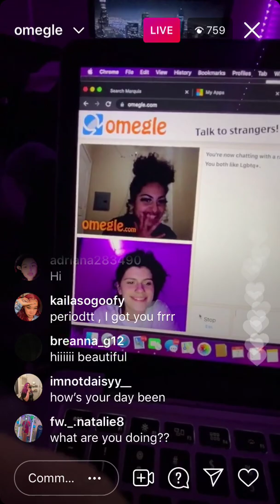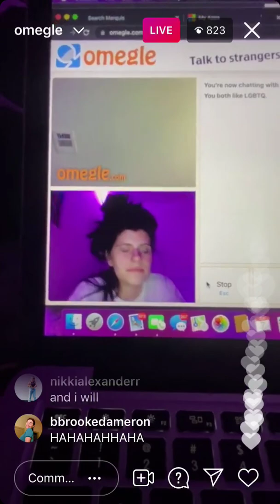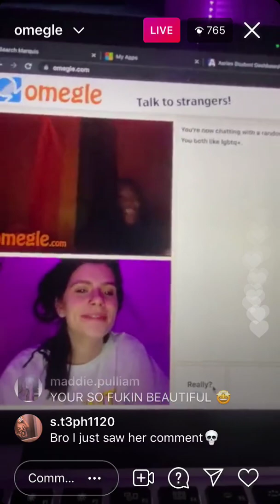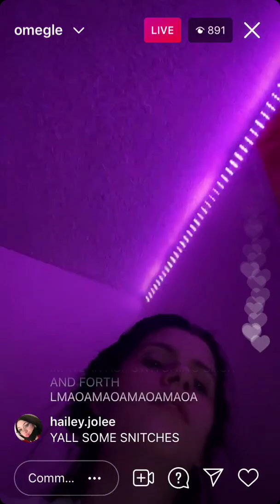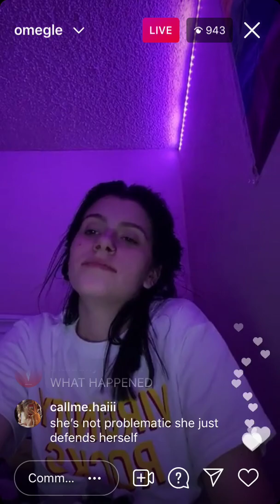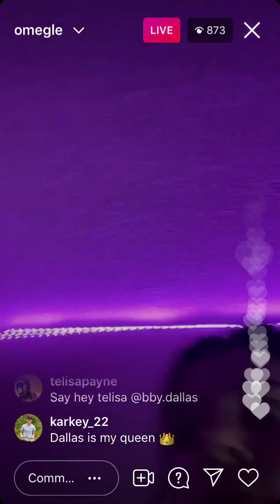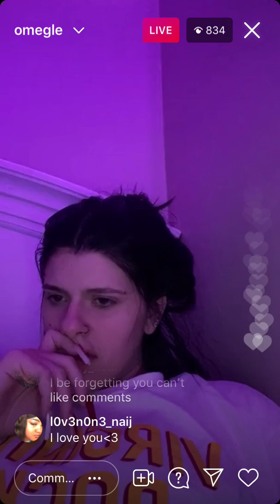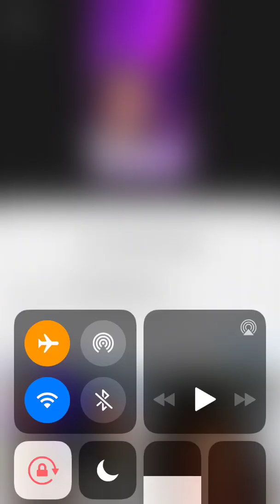DALLAS (@bby.dallas) INSTAGRAM LIVE 6-7-21